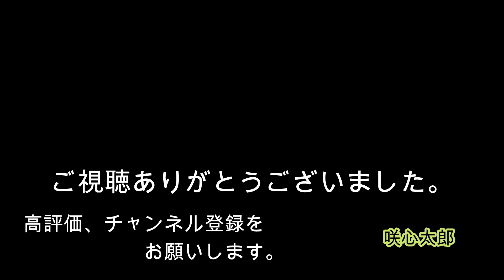【咲心館 空手】「統一体」で「抜く」や「重さ」を伝える!羽生ジローの誕生!?ｗ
今回は「抜き」と「重さ」の合気…
「統一体」から力を抜いたり重さを伝えたりして
相手を崩したり、引っ付けたり、固めたり…
そんな合気の技をいろいろやってみました。